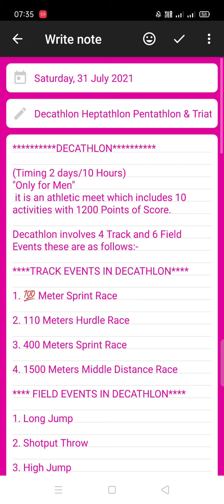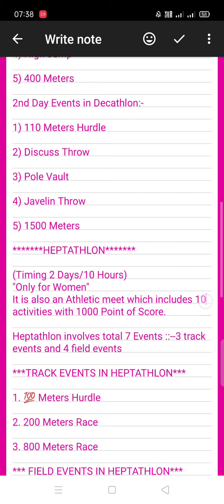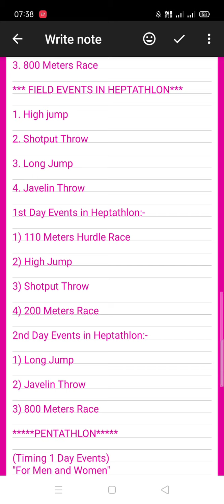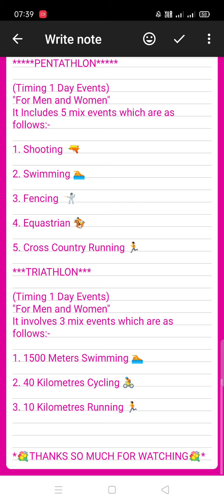Decathlon Pentathlon Heptathlon & Triathlon की पूरी जानकारी